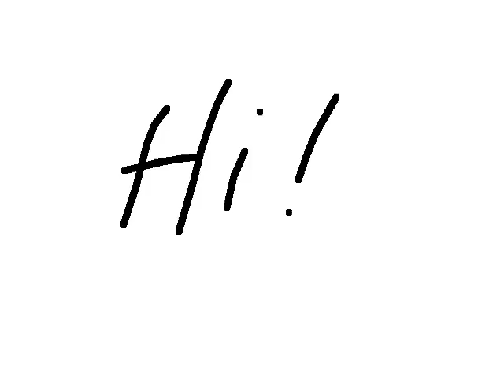Animation #103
This animation is about Balloon Boy.